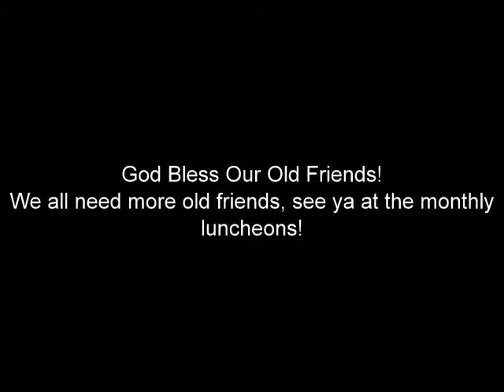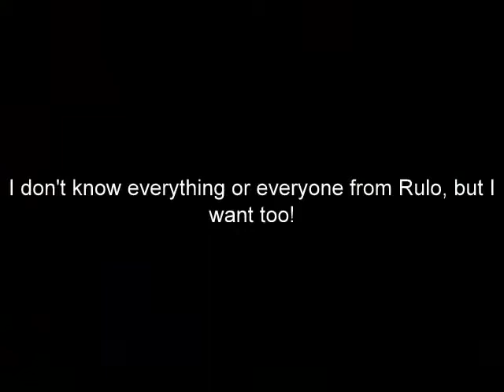New and Old Friends!-1.wmv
Some pictures of new and old friends meant and made at the Rulo meet anf greets, held the first Sunday of every month!